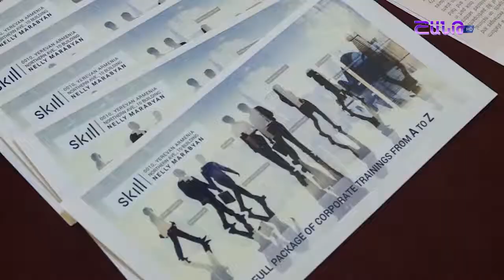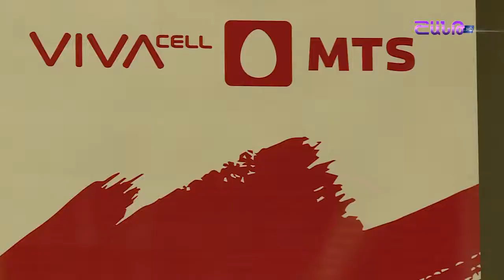Shant TV about 7th Regional HR Conference